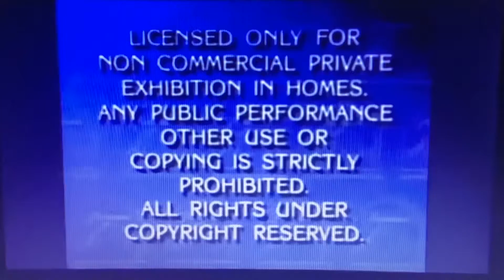Opening to Cool World 1992 LaserDisc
Here’s the Opening:
1. Paramount Feature Presentation/Warning Screen
2. Paramount Pictures 1992 Logo (Cool World Variant)